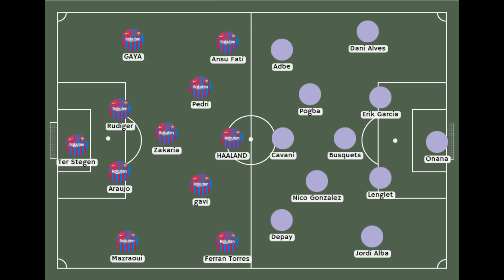💣NOTICIAS Y RUMORES FICHAJES BARÇA 2022💣 HAALAND - POGBA - ZAKARIA - GAYA - RUDIGER - MAZRAOUI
El BARÇA está trabajando a toda máquina para confeccionar un equipo CAMPEÓN, el FCBARCELON con los fichajes de invierno de CAVANI Y FERRAN TORRES a falta de unos flecos, podría confeccionar una plantilla que haga que el BARCELONA vuelva a estar en boca de todos y luche por TODO.